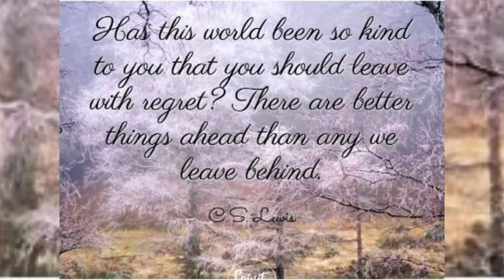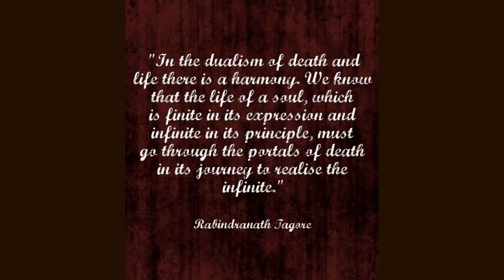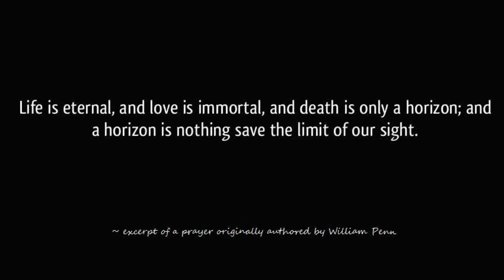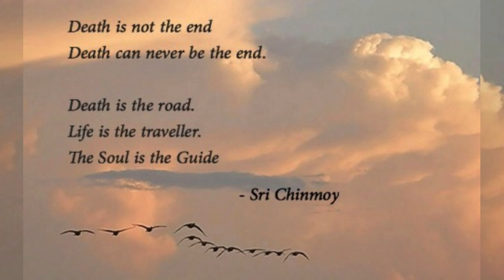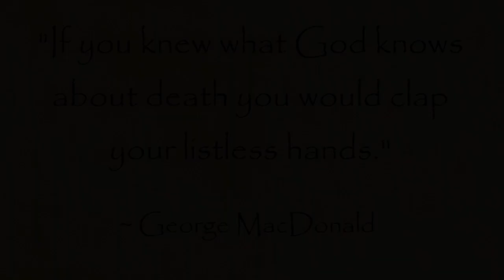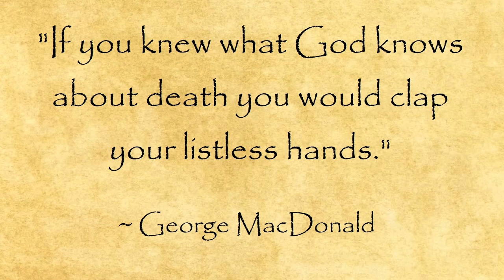Fear of Death, with Bob Belcher